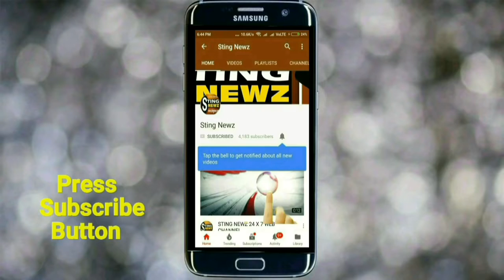পূর্ব মেদিনীপুরের পুলশিটা চেতনা ক্লাবের ২১ তম দুর্গা পুজো, দেখুন ভালো লাগবে